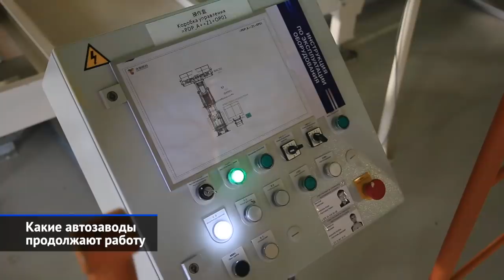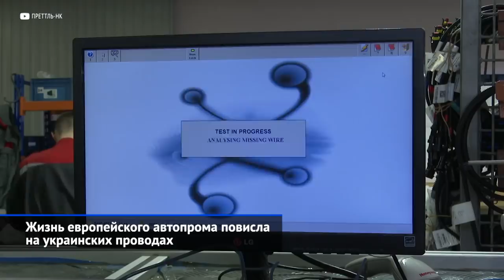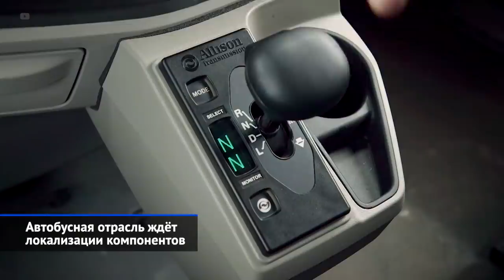Обзор недели: стоят заводы в России и Европе, временные решения по импорту | «Новости недели» №162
После ввода мощных антироссийских санкций и нарушения логистических цепочек российский автопром лихорадит, и минувшая неделя не принесла рынку облегчения. Компании живут одним днём, почти все иностранные заводы продолжают простаивать, и время от времени список приостановленных дополняет кто-то, ещё не отметившийся в сводках. Случаев выхода из вынужденной «спячки» зафиксировано ровно два: это белорусский завод Geely и московский завод Renault, но второй случай рассмотрим отдельно. А под конец недели директор Ассоциации европейского бизнеса Тадзио Шиллинг разрядил обстановку, заявив, что все компании заинтересованы в скорейшем разрешении ситуации и продолжении работы на российском рынке.

00:00 Вступление
00:46 Какие автозаводы продолжают работу.
02:58 IHI поставила на паузу завод Alpha Automotive Technoliogies.
04:31 Renault снова останавливает завод в Москве.
05:35 АвтоВАЗ оценивает возможные варианты.
07:08 Жизнь европейского автопрома повисла на украинских проводах.
10:14 МАЗ получает свой шанс.
12:45 Автобусная отрасль ждёт локализации компонентов.

Начнём с рассказа, какие из российских автозаводов, вопреки санкциям и логистическим проблемам, продолжают выпускать автомобили. Ведь конвейеры калужского завода «Фольксваген Груп Рус», петербургские площадки Тойоты, Ниссана и Хёндэ давно стоят… При этом другое предприятие, где делают «корейцев» — калининградский «Автотор» — продолжает работу. У Мазды во Владивостоке похожие складские остатки. Загружен лишь калужский «ПСМА Рус», что выпускает Пежо, Ситроены, Опели и Mitsubishi. Зато работу вдруг возобновил борисовский завод «БелДжи» в соседней Белоруссии. В меньшей степени проблемы коснулись завода Haval, что в индустриальном парке «Узловая» Тульской области. В Нижнем Новгороде ситуация похожая: группа ГАЗ — пожалуй, единственная компания, которая действительно готовилась к введению санкций. Из Ульяновска сведения приходят противоречивые. Совершенно точно, что УАЗ некоторое время стоял, но сейчас снова выдаёт Хантеры и Патриоты.

Корпорация IHI приостановила деятельность совместного предприятия Alpha Automotive Technologies (ООО «Альфа Автоматив Технолоджиз») Это старожил рынка, который штамповал кузовщину ещё для первых Логанов и недавно переехал со старой территории ЗиЛа в свежий цех в Западном Бирюлёве. Так, именно отсюда лицевые панели уходили на московский конвейер Renault, где делают кроссоверы Arkana, Duster, Kaptur и Nissan Terrano. Кроме того, предприятие выполняло заказы АвтоВАЗа, Даймлера и калужского «ПСМА Рус».

Московский завод Renault, простаивавший три недели с начала марта, раздобыл необходимый объём комплектующих и сумел было запуститься. Однако под давлением французских властей группа Renault снова остановила завод в Москве спустя всего лишь два дня после возобновления работы.

Сам АвтоВАЗ поспешил заявить, что руководство автогиганта внимательно следит за развитием ситуации. C 16 по 18 марта Волжский автозавод собрал небольшую партию Грант и Нив. А в конце месяца «российская марка №1» даст рынку некоторое количество Вест. А ещё Лады обзаведутся специальными «ободранными» версиями.

Европейский автопром тоже свалился в серьёзный кризис из-за украинских поставщиков электрических компонентов и проводов. Государственное агентство UkraineInvest насчитало 22 бренда и 38 заводов. Как минимум 17 заводов поставляли электрокомпоненты и провода: это фирмы Leoni, Fujikura, Nixans, SEBN (Sumitomo Electric), Prettl, Kromberg & Schubert, Yazaki, Aptiv.

МАЗ приспосабливается к санкциям: у минского автозавода есть современные кабины, собственные мосты и даже моторы и трансмиссии, так как МАЗ загодя создал совместные белорусско-китайские предприятия. Завод «МАЗ-Вейчай» делает дизельные и газовые моторы Weichai, а предприятие «Фаст-МАЗ» собирает механические коробки передач Fast Gear.

Автобусные заводы тоже зависят от импортных комплектующих, особенно в сегменте больших автобусов, где важны автоматические коробки и портальные мосты. Вместо продукции ZF, Dana и Raba можно запросто закупать китайские HanDe. У группы Weichai есть сверхсовременный завод Shaanxi Hande Axle, что делает мосты для пассажирской и грузовой техники. Так что главная потеря — «автоматы» от Allison, Voith и ZF. О массовом производстве электробусов ЛиАЗ и НефАЗ придётся забыть.

Мы — «АВТО ПЛЮС» — телеканал, который вещает 24 часа в сутки. Телеканал высокой автомобильной культуры. У нас самые горячие и подробные тест-драйвы, свежие новости автомобильного мира, захватывающие гонки, профессиональное мнение экспертов и многое другое.